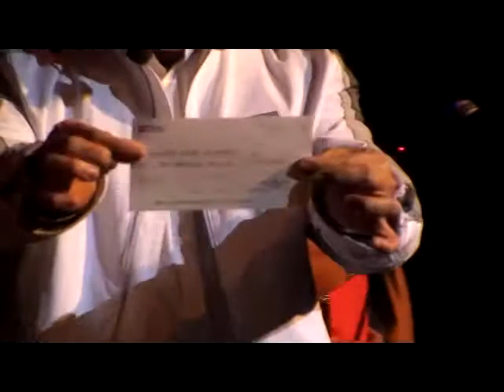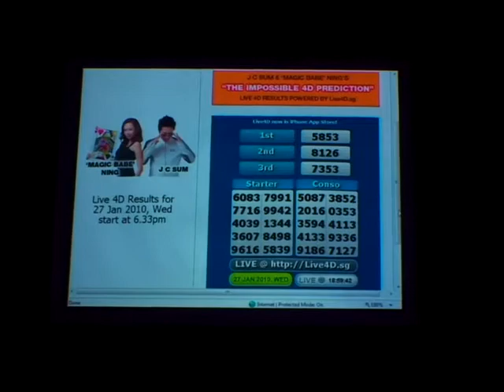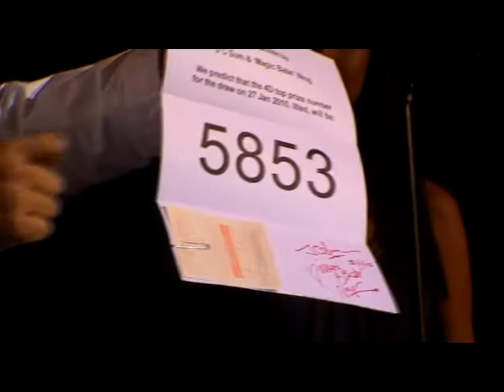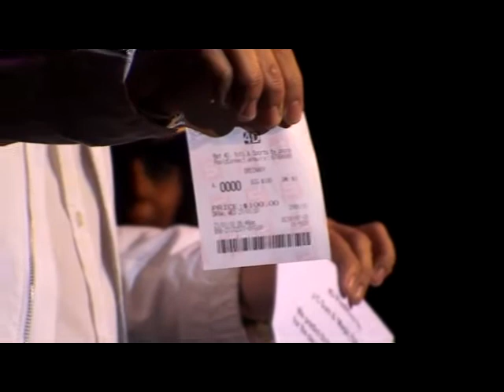JC Sum and Magic Babe Ning - The Impossible 4D Prediction Part 2 of 2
On 27 January 2010, after a full week of anticipation and excitement, "Singapore's Celebrity Magic Duo", J C Sum & 'Magic Babe' Ning finally revealed their 4D lottery prediction to a hall packed with media, fans and members of the public.